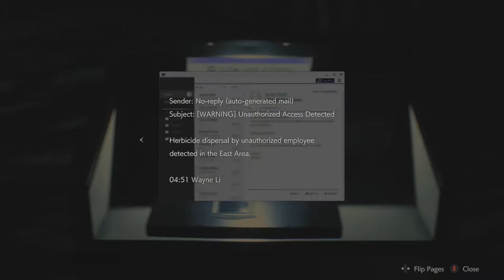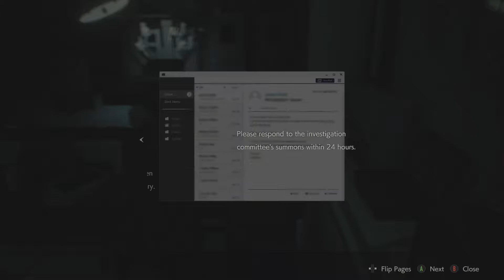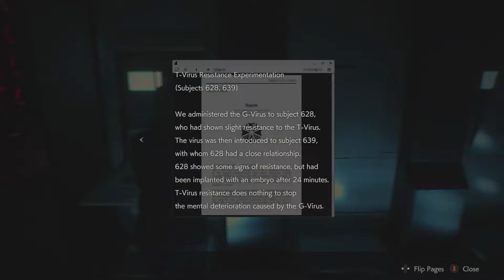Resident Evil 2 Remastered Episode 14. Third Time for Sure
Many deaths of Leon were had this episode but the more attempts at this boss the better I got. Also found out how fast you can beat this boss and I'm at a lost for words